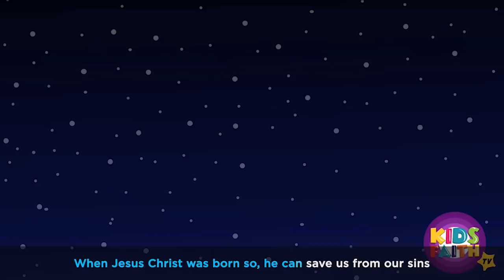Its Christmas Time Again | Christmas Story for Kids | Kids Faith TV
It’s Christmas time again, this is the story of Christmas, how Jesus Christ was born in Bethlehem.

Watch this video! Sing along to silent night holy night 3d animated Christmas song with lyrics for kids, by Kids Faith TV, and enjoy the true meaning of Christmas.

⏳𝐕𝐈𝐃𝐄𝐎 𝐂𝐇𝐀𝐏𝐓𝐄𝐑𝐒⏳
00:00 Intro
00:18 - God sent the Angel
00:32 - God's Message
00:45 - Child Jesus
01:25 - Son of God
02:16 - Its Christmas Time Again
03:00 - Jesus Christ was born
04:07 - Save us from our Sins

🍁 𝐀𝐁𝐎𝐔𝐓 𝐊𝐢𝐝𝐬 𝐅𝐚𝐢𝐭𝐡 𝐓𝐕 🍁
Where kids can learn about God and Jesus
We at Kids Faith TV produce Christian songs and videos for the entire family.
At Kids Faith TV our goal is to provide biblical songs and content and help make learning about God a fun and enjoyable experience for kids and the entire family.
We create beautiful 3D and 2D animation, educational lyrics, and melodious music.
Get ready to sing, laugh, dance, and pray with our videos, and have fun trusting and enriching your faith in God
We hope to remind you of God's love!
May our videos bring you peace and a closer relationship with God Almighty!

𝗩𝗶𝗲𝘄 𝗡𝗲𝘄 𝟯𝗗 𝗔𝗻𝗶𝗺𝗮𝘁𝗲𝗱 𝘃𝗶𝗱𝗲𝗼𝘀 𝗳𝗼𝗿𝗺 𝗞𝗶𝗱𝘀 𝗙𝗮𝗶𝘁𝗵 𝗧𝗩
➟Go Tell It On The Mountain | Christmas Song with lyrics | Kids Songs from Kids Faith TV

Kids Faith TV creates melodious educational entertainment about God and Jesus.

preschool christmas songs for church
Christmas Story for Kids